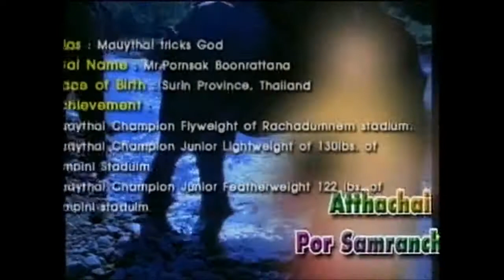Khunpinit Kiettawan v. Attachai Por Somranchai